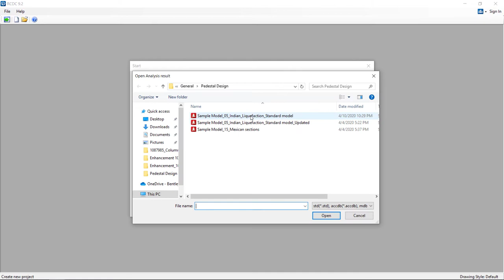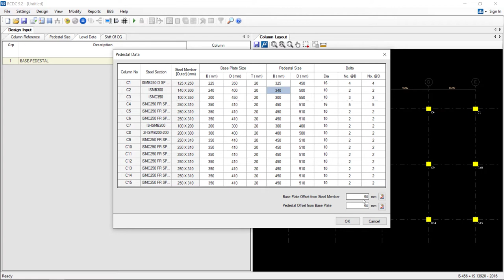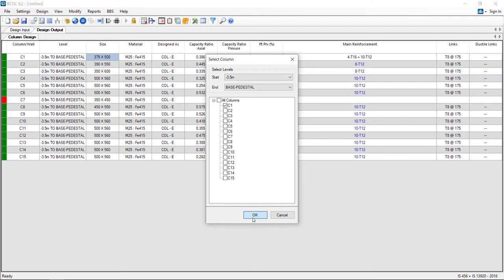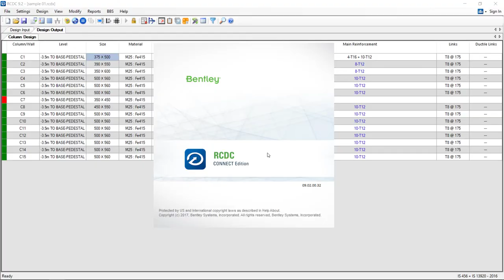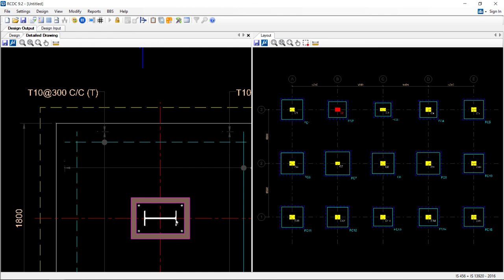RCDC Design of Pedestal and Footing for Steel Building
This video is created by Bentley.